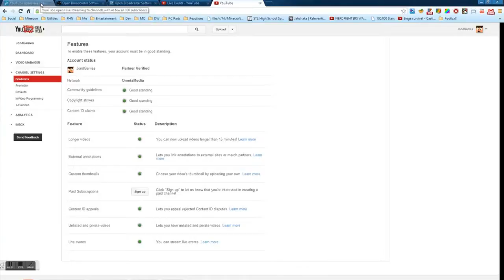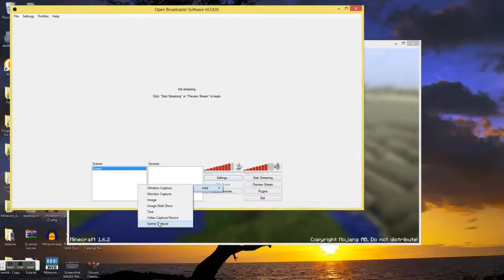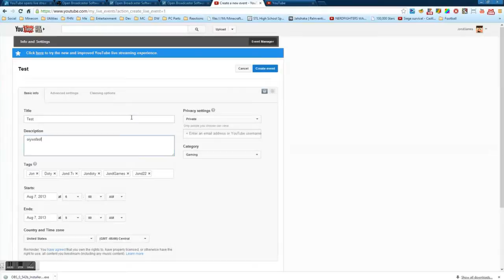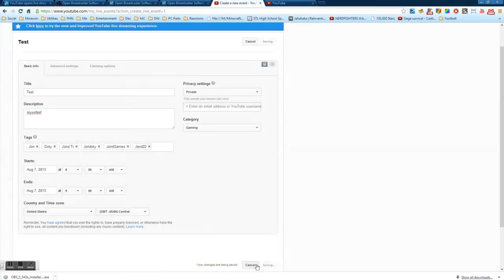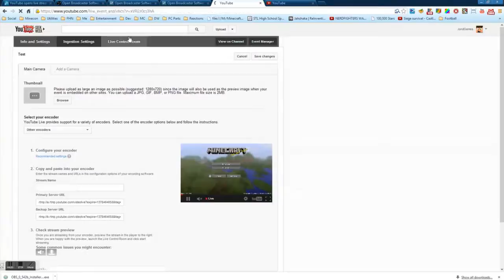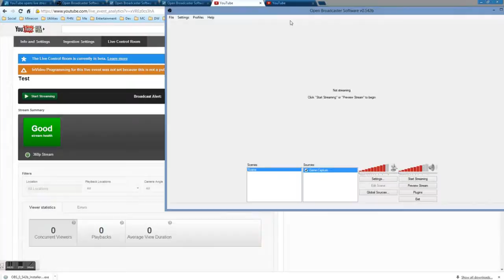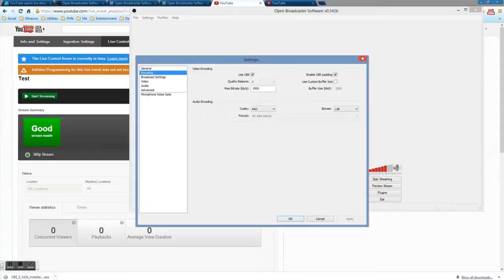OBS: Free Game Recording and Live Streaming Software (Works w/ Twitch and YouTube Live!)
OBS is free game and desktop recorder and live streaming software you can use for places like Twitch, or right here on YouTube Live. The program can be used online and used to livestream, or use it offline and just use it to record your games to do more in post. It's a two in one tool that is pretty helpful.

00:06 Kasbo - Horizon

04:18 Arcade Rumble by XenocidesRS